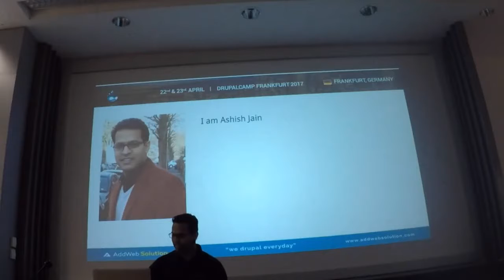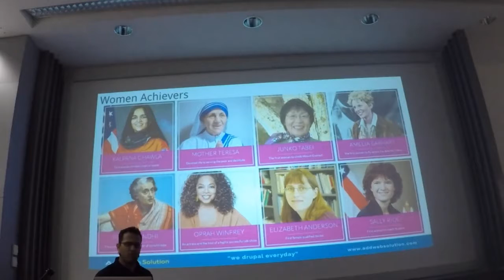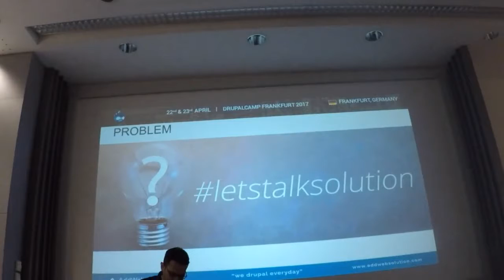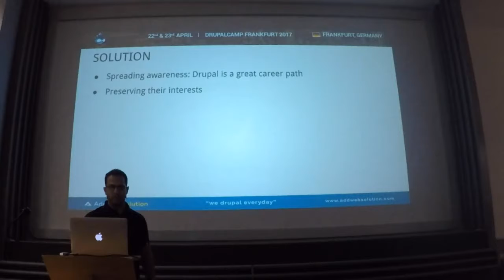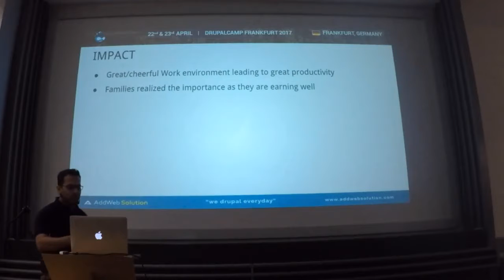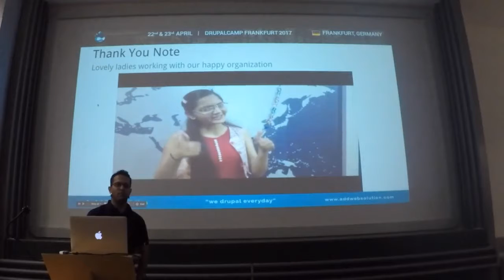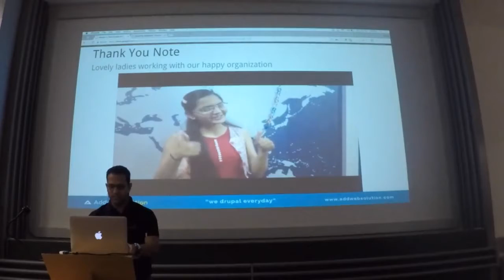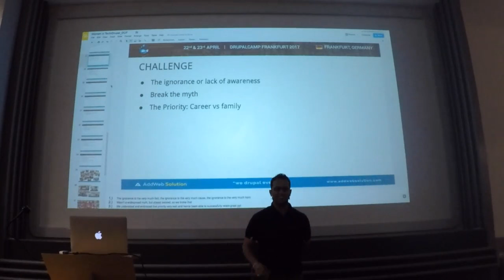DCFFM17 - Ashish Jain: Women In Tech/Drupal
Dries' mention about this noble topic just fuelled our excitement about it, as we already have been following it in our small and happy organization.

A lot of talks happen about encouraging the importance of women in tech, however not much reaches the execution level within. I'd like to present our challenges and success with its execution.